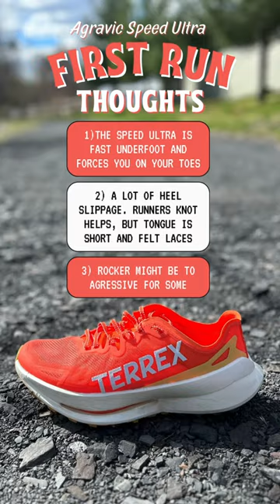adidas Terrex Agravic Speed Ultra | First Run Thoughts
In this video, I'm sharing my first run thoughts on the adidas Terrex Agravic Speed Ultra, adidas' first super shoe for the trails. Here's what I've found so far:

Tech Specs Overview:
Drop: 8mm (40mm-32mm)
Weight: 9.3 oz (Men’s 9)
Foam: Lightstrike Pro
Price: $220

1) The Lightstrike Pro foam delivers a fast and responsive ride that's great for picking up the pace on the trails.
2) Despite the impressive foam, I experienced some heel slippage. Adjusting with a runner's knot helped, but the tongue was too short and I could feel the laces.
3) The aggressive rocker might be a bit much for some trail runners.

I'll need to log more miles to make a final judgment, but I'm not sure if this is going to be the trail shoe of my dreams just yet.